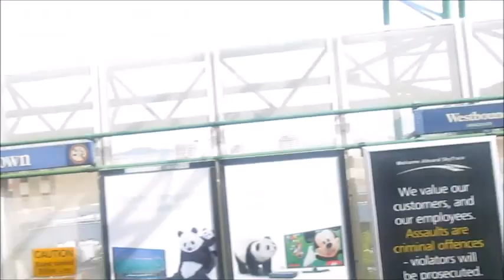Paul Van Stoken....JourneyTwo (son of a gun)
Journey Two (son of a gun). Paul Van Stoken